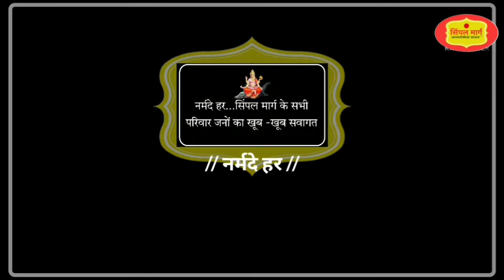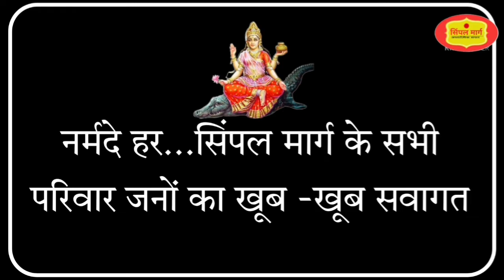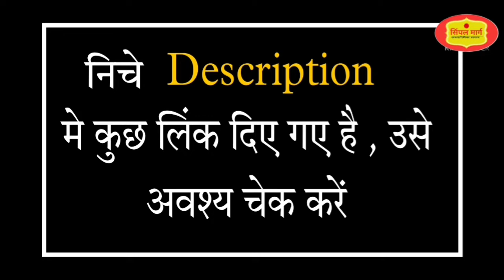नर्मदा परिक्रमा अनुभव हिंदी | दिन- 80 | Narmada Parikrama Anubhav | SIMPLE MARG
नर्मदा परिक्रमा अनुभव हिंदी | दिन-80 |  Narmada Parikrama experience in Hindi | Simple Marg

🙏नमस्कार मित्रो 🙏

हमारे मित्र सुमंगलजी और रविजी ने मिलकर 2018 मे माँ नर्मदा की पैदल परिक्रमा पूर्ण की थी. उनकी यात्रा का वुर्तान्त उनके ही शब्दों मे आप लोगो तक पहुंचाने का प्रयास कर रहा हूँ..उम्मीद करता हूँ आपको पसंद आयेंगा..नर्मदे हर. 🙏🙏🙏

दोस्तों अगर आपने आगे की कड़िया नहीं देखी है तो नीचे डिस्करेप्सन मे उनके link है वहां से आप देख सकते हो..

               🙏नर्मदे हर 🙏

हमारे Whatsup ग्रुप से जुड़ने के लिए नीचे दिए गए लिंक पर क्लिक करे. कृपा करके एक ही ग्रुप को ज्वाइन करे.

Fechbook page :-

परिक्रमा के सभी अनुभव पाने के लिए playlist पर क्लीक करे.

(1) Playlist : मैरी नर्मदा परिक्रमा, विरेन्द्र सिँह राठौड़ VIDEO.(2021).

(3) Playlist : नर्मदा परिक्रमा अनुभव:( रविजी और सुमंगल जी का यात्रा वुर्तान्त..2018 )

Simpalmarg-Virendrasinghrathod